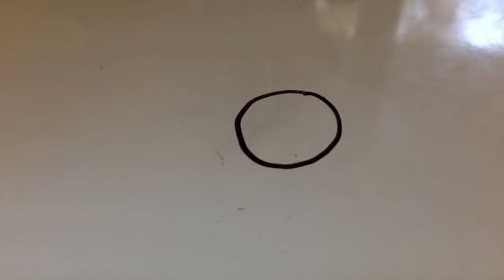Golf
Cotton Citrus and Carmine wear going to watch STAGHORN 2 but a add came on and it was golf and the price of winning was $1,000,000

episode 4
season 1
title: Golf